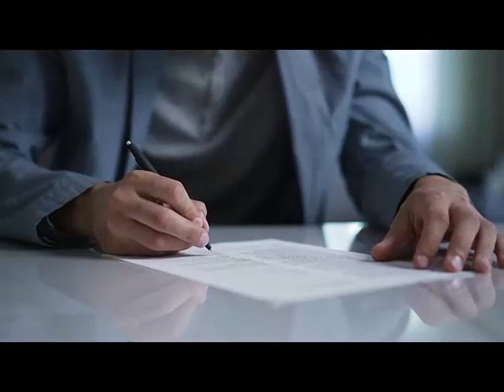Clinton UT Business Attorney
Business attorney
Corporate lawyer
Contract attorney
Legal advice for businesses
Startup attorney
Partnership agreements
Compliance counsel
Taxation lawyer for businesses
Franchise attorney